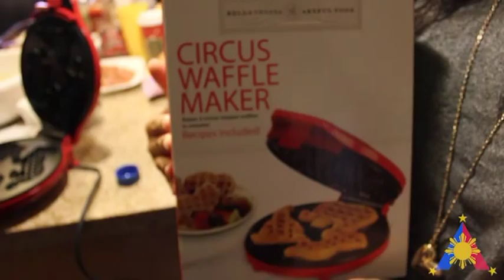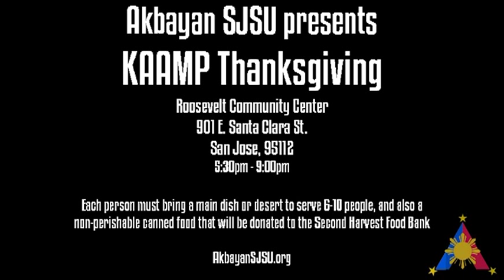TocilogSerole - Epic Filipino Meal Time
Click LIKE/FAV!!!

Akbayan SJSU goes big with Tocilog by creating a masterpiece from Filipino breakfast staples.

PLEASE READ ALL THE FOLLOWING INFORMATION BELOW!

As this year's 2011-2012 KAAMP Coordinator, I would like to cordially invite you to KAAMP Thanksgiving. This year the event will be held on the evening of Friday, November 18, 2011 at the Roosevelt Community Center (901 E. Santa Clara St. San Jose, 95116) beginning at 6pm and lasting until 10pm. Music will be provided by Warren and Ansel Modesto. Come join us for this annual event of an evening full of fun, food, friends, and most importantly family!

Admission is required upon entering this event. EACH PERSON must bring a main dish or dessert serving 6-10 people. Yes, that means NO BEVERAGES. Beverages will already be taken care of. Also, in the spirit of the Thanksgiving season, each person must bring a non-perishable canned food item. These canned food items will be donated to the Second Harvest Food Bank

For those who are not part of kaamp, you are more than welcome to join us. However, since this is a KAAMP event, all families will be prioritized in seating for this event. We will do our best to accommodate all who are non-kaamp participants to the best of our ability. Admission upon event still applies.

With the event quickly approaching, I advise that you make prior arrangements and coordinate with your families. To enforce family seating within the facility, an accurate reservation from each family of how many will be in attendance is required by November 14th so that all families and its members can be accounted for.

Once again, a huge Thank You and I hope to see you all your lovely faces at KAAMP Thanksgiving!

PS. This is a semi formal event(:

Nea Nicolle Ignacio
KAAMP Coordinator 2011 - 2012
Akbayan Pilipino-American Organization of SJSU

AkbayanSJSU.org